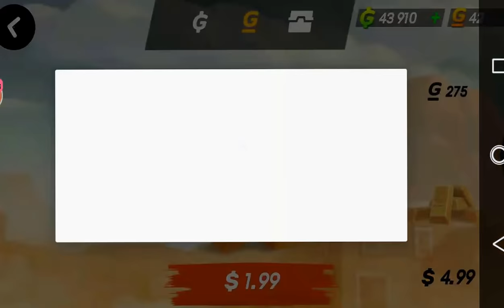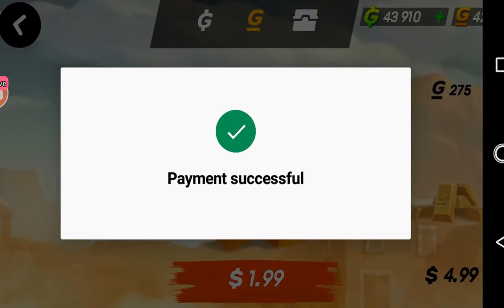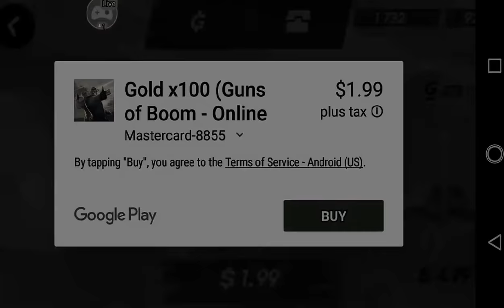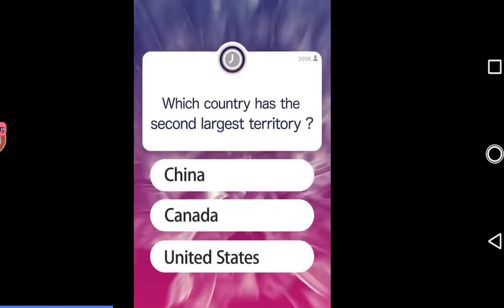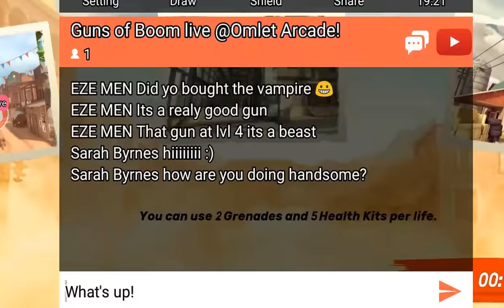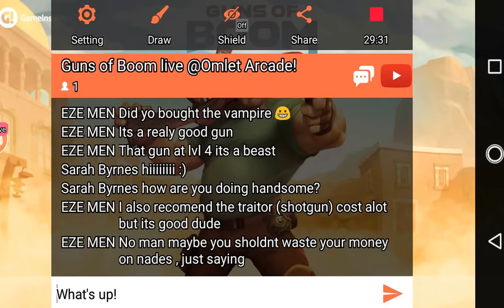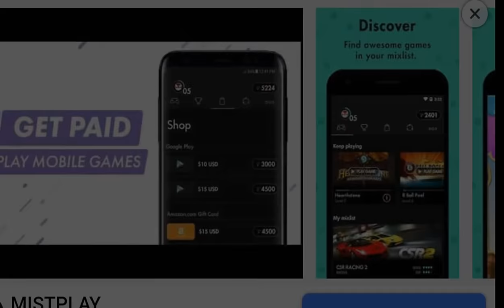Guns of Boom live buying Darkstalker helmet and Vampire rifle | killing sprees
Watch me play Guns of Boom via Omlet Arcade!

Playing a fun game live on Facebook it works using Omlet Arcade.
advertising youtube music blog vlog googleThanks for watching love you guys like n sub.
Enjoyyyyyyyyy myyyyy drumming videos and I appreciate the support I do this channel for fun and my own use but made public so you all can sub and chack my stuff out . Thanks YouTube as well . I have respect for everyone. like4like TFLers liker likes l4l likes4likes photooftheday love likeforlike likesforlikes liketeam likeback likebackteam instagood likeall likealways liking🌙🌋Drum Solo🌋
SUPPORT YOUR BANDS BUY A CD @drumsoutlet @drumcommunity
appreciate the support I do this channel for fun and my own use but made public so you all can sub and chack my stuff out . Thanks YouTube as well . I have respect for everyone. like4like TFLers liker likes l4l likes4likes photooftheday love likeforlike likesforlikes liketeam likeback likebackteam instagood likeall likealways liking🌙🌋Drum Solo🌋